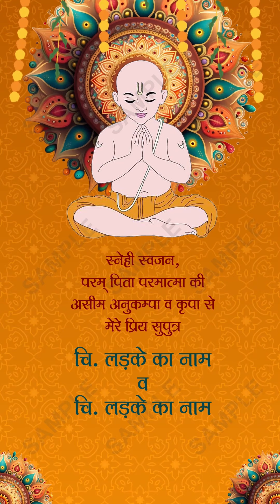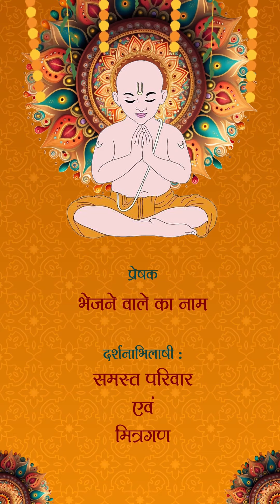2 Child Janeu Video Invitation | upnayan sanskar | thread ceremony | Graphic Stock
(Click on link to WhatsApp us)
Product Code : GS-888
upnayan sanskar Invitation Video
Make Your Own Custom Invitation Video Like This
Just Share your Matter (Groom-Bride Name, Date, Venue & Sender Name).
You can share easily this video through WhatsApp, Facebook, Instagram, Twitter and any other Social Sites.

We provide All type of Digital Video Invitation Card
(Like Wedding, Engagement, Ring Ceremony, Anniversary, Couple Kitty, Kitty, Birthday Party, Mundan, Whatsapp-Facebook-Instagram Advertisement Promotional Videos)

Grahpic Stock
graphicstock